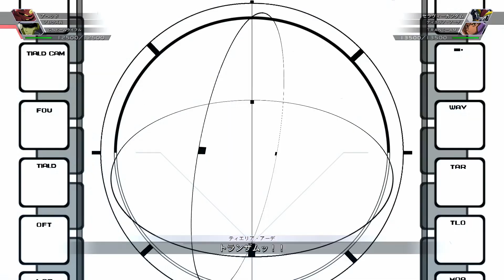SDガンダム ジージェネレーションクロスレイズ ガンダムOO編 Part7 「天使降臨」